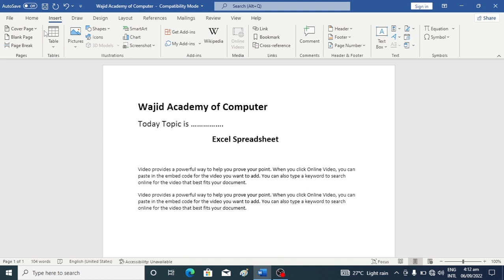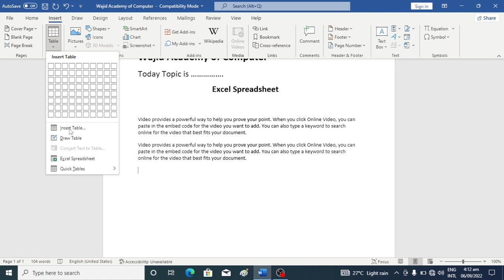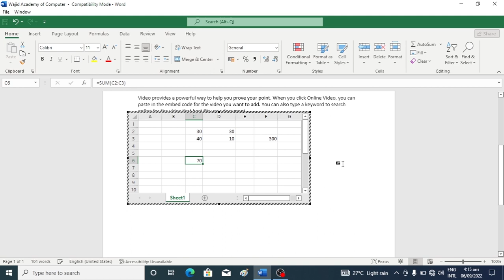excel spreadsheet in MS word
in this video we will study about than .
 How we use excel spreadsheet?
 Why we use excel spreadsheet?
 Where we use excel spreadsheet?
 When we use excel spreadsheet?
in this video we all discuss about excel spreadsheet than how where why we use excel spreadsheet …